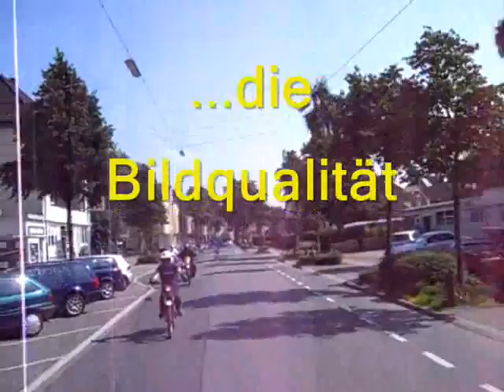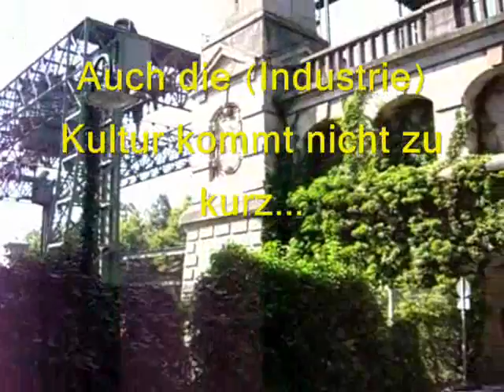Mopedtreffen Recklinghausen 2013